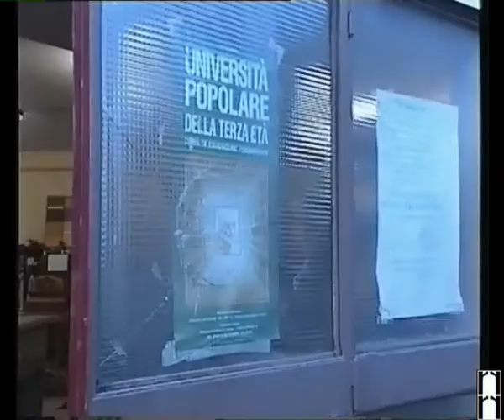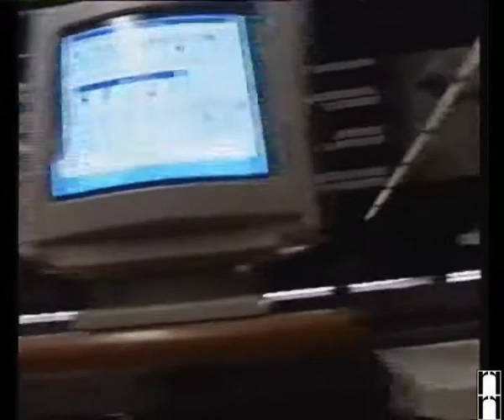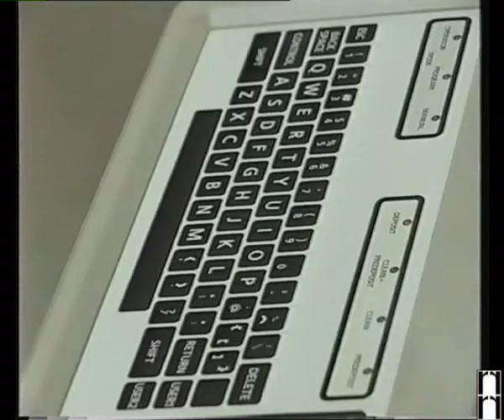“SE E’ PRIMA, CHE FARE DOPO?“ - Prepensionamenti “Olivetti” Ivrea –1993 -Produz. SPI CGIL Piemonte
Regia:            Renato Pugina
Immagini:      Pietro Bianchi
Suono:            Giuliano Lanzo
Montaggio:    Lorenzo Farè
Testo:             Gianpiero Perlasco
Voce:              Natale Ceravolo

Hanno collaborato:    Rosanna Benedetto, Umberto Berti, Aldo Billia, Augusta Castronovo,
                                   Graziano Gianotti, Gianni Pezza; Franco Radolfi
e inoltre:        Lina Accotto, Dario Bovo, Guglielmo Brunero, Rodolfo Carrazzato, Gianfranco
              Fiorentini, Maria Izzo, Piero Luciano Morello, Vanni Peretto, Maria Teresa Piras

Si ringrazia
“Olivetti”